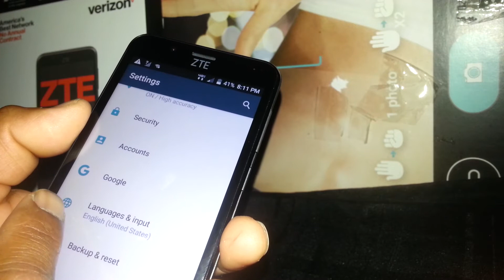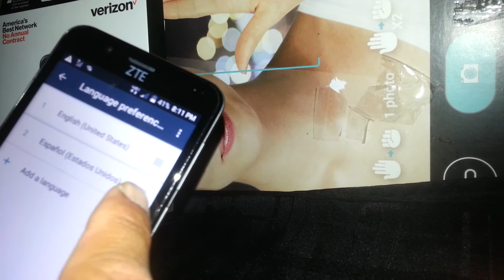Cambiar idioma Español a ZTE blade vantage Modelo Z839 Verizon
Pasos rapidos de como cambiar el idioma a este teléfono ZTE blade vantage de Verizon prepaid modelo Z839